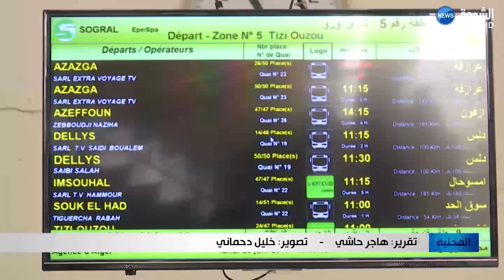العاصمة: النقل ثاني أيام العيد.. حضرت الحافلات وغاب المسافرون